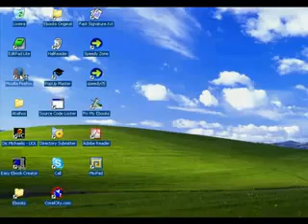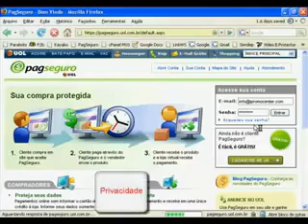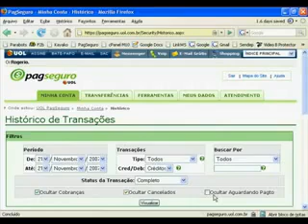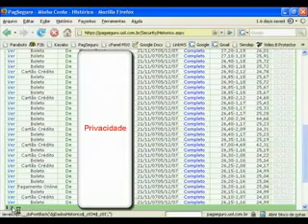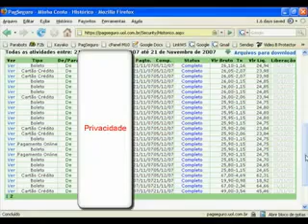Como Ganhar Dinheiro na Internet. + de R$1000 em um único dia